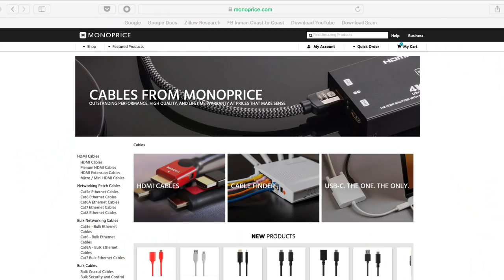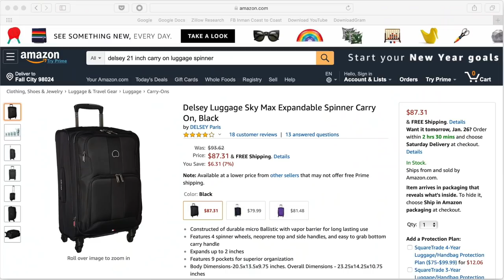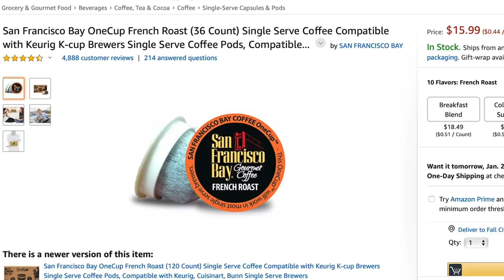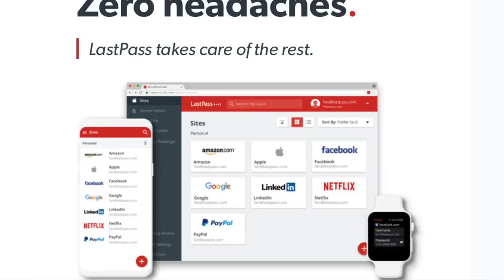22 Cool Things We Still Recommend - AnOregonCottage.com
In this video version of An Oregon Cottage Podcast we (Brian & Jami) take a look back at a couple dozen of the things we've recommended as "Really Cool" over the past 50 episodes.  22 of them we continue to recommend. 5 are sort of meh.

Get complete show notes at AnOregonCottage.com/podcast